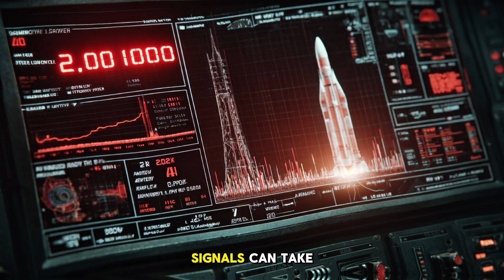Earth at Risk: Can Humans Survive—and Should We Colonize Mars?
For billions of years, Earth has uniquely supported life—but in the past century, humans have radically reshaped our planet. Climate crisis, pollution, and population growth beg a serious question: can we truly stay here forever?

Meanwhile, Mars—the red planet—has transformed from a distant dot to humanity's most ambitious backup plan. But is Mars really our only option?

In this video:

Alarming climate data: rising global temps, accelerating sea-levels, intensifying disasters

Why Mars? Day-night cycles, water ice, a solid surface, and manageable distance—but an atmosphere nearly devoid of oxygen

Can we live there? Extreme cold, radiation, dust storms, and zero oxygen—yet NASA and private companies are developing habitats, bio-systems & in‑situ resource usage

Why venture? A “life-insurance policy” against planetary risks—nuclear war, climate decay, asteroid strikes. It's about survival, resilience, and legacy

The challenges: cost, radiation, food, psychological strain, and decades-long timelines. First missions may land in the 2030s—but self-sustaining colonies could take 50–100 years

Final thought: Mars isn’t an escape route—it’s a test. To succeed there, we must first heal and protect Earth.

⬇️ Join the conversation: What kind of future do you want—one planet or two? And which one deserves our care first?